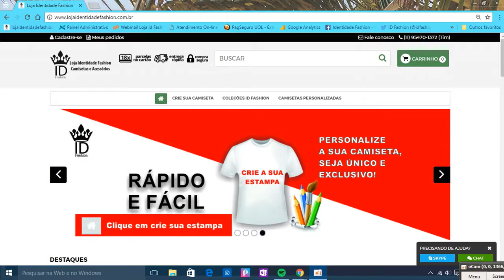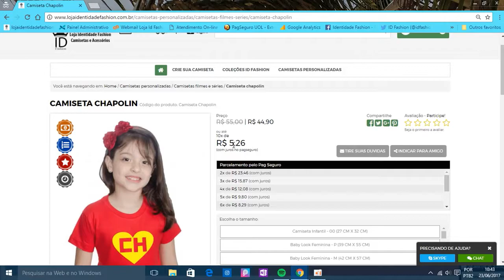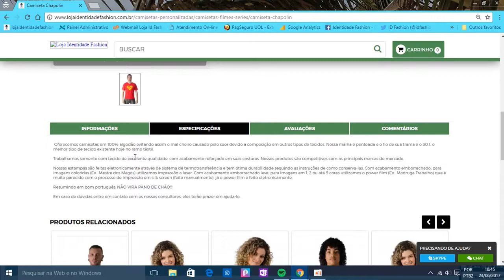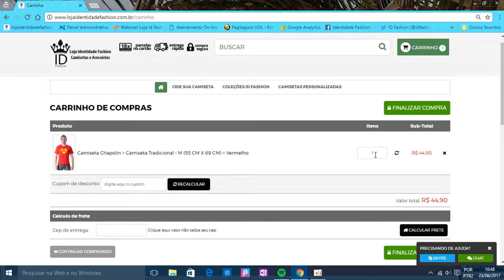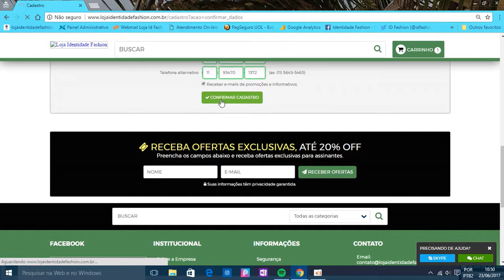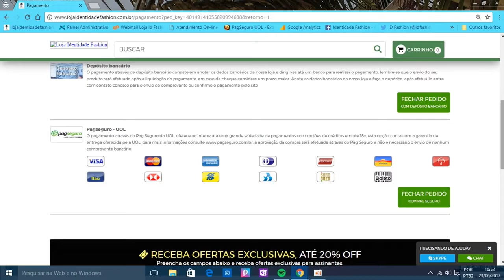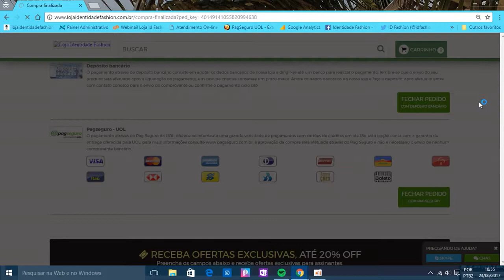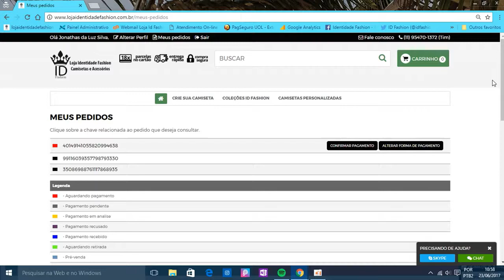Como Comprar Online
Compre camisetas masculinas na Loja identidade Fashion, são peças de diferentes cores e estampas que encaixam em todos os momentos do seu dia a dia. Compre Camisetas Masculinas online, são peças versáteis que podem compor looks casuais e urbanos, mas também composições mais formais.

Samos um e-commerce, nossa loja vende Camisetas estampadas.

Aqui é você que faz a sua moda, temos várias estampas, e você pode criar a sua própria identidade, do jeito que você gosta, seja livre e criativo , use e abuse das suas ideias, pois a Identidade Fashion é isso, acreditamos na liberdade de expressão, então venha se expressar com as nossas camisetas 100% algodão e de qualidade.